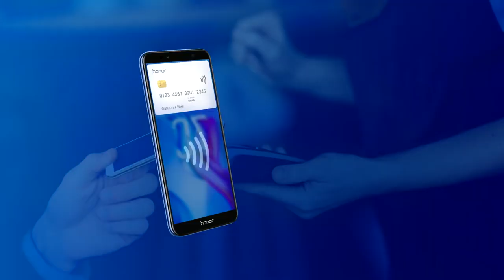Honor is certainly ahead of the rest and no one has contactless payments on their mobile phones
They were a couple of years late, and now they are promoting their device under the guise of the World Championship. Looks nice, but no longer relevant